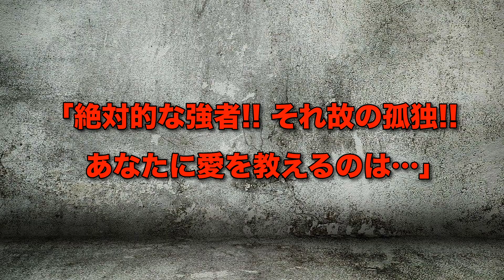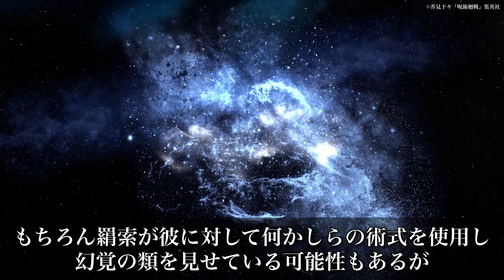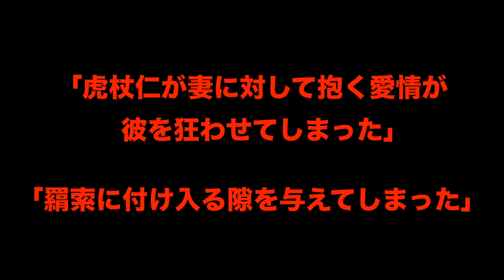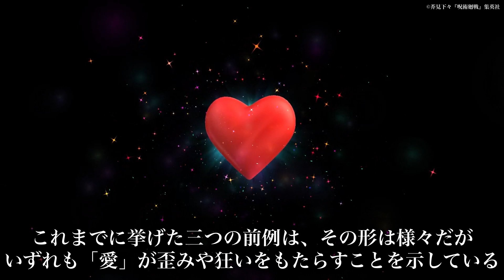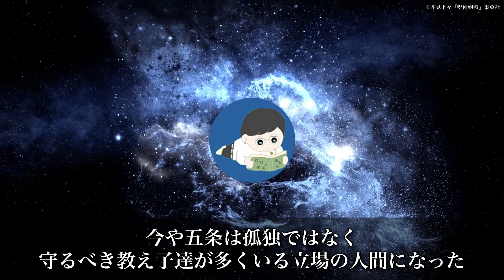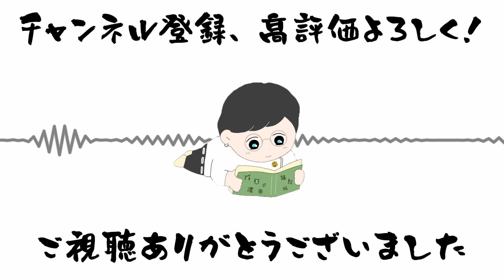【呪術廻戦】五条vs宿儺で五条が死亡する伏線が恐ろしすぎた……【最新話考察】※ネタバレ注意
愛故に。

目次
0:00 オープニング
0:36 1.万の台詞
1:36 2.呪術廻戦における「愛」
5:30 3.五条の死

◆イラストをお借りした方◆
Amao様